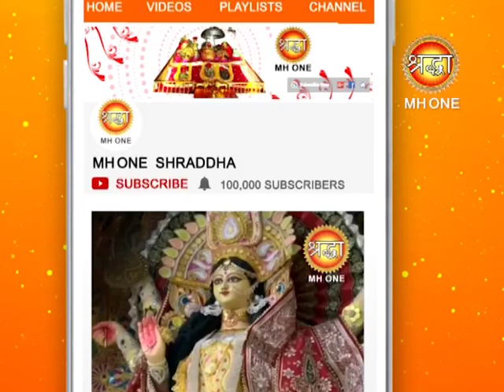सारे सुखों को देने वाली मां वैष्णो देवी की आरती एंव प्रवचन || 14 April 2019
सारे सुखों को देने वाली मां वैष्णो देवी की आरती एंव प्रवचन || 14 April 2019 || Shraddha MH One